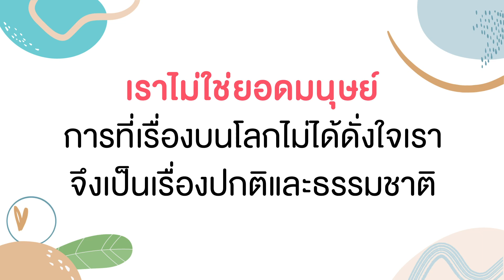การที่เราใช้ชีวิตอย่างขยันขันแข็ง ทำให้เรามีความสุขจริงหรือ? | นี่เราใช้ชีวิตยากเกินไปหรือเปล่านะ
เมื่อรู้สึกว่าชีวิตมีแต่เรื่องยาก🐱
หลายครั้งที่เราต้องเลือกเดินตามเส้นทางที่หลายคนเดิน เพราะเราเห็นผลลัพธ์ที่ดีของคนอื่น แต่สุดท้ายแล้วไม่มีใครบอกได้หรอกว่าเลือกแบบไหนถึงจะถูก ขนาดบางครั้งที่เราคิดมาอย่างดีแล้ว ชีวิตยังเล่นตลกเลย
หนังสือเล่มนี้ตั้งคำถามชวนให้คิดว่าการที่เราใช้ชีวิตอย่างขยันขันแข็ง อย่างการเข้ามหาวิทยาลัยที่ดี จบมาแล้วมีงานที่ก้าวหน้ามั่นคง จะทำให้เรามีความสุขจริงเหรอ แล้วถ้าเราไม่เดินตามเส้นทางนี้จะดูเป็นคนล้มเหลวหรือเปล่า
ข้อมูลจากหนังสือ : นี่เราใช้ชีวิตยากเกินไปหรือเปล่านะ
หาซื้อได้แล้ววันนี้ ที่ร้านนายอินทร์ทุกสาขา หรือคลิก